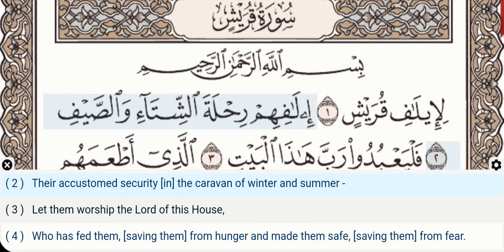106 -Surah Al Quraysh -Mahmoud Khalil Al Hussary- Quran Recitation, Arabic Text, English Translation